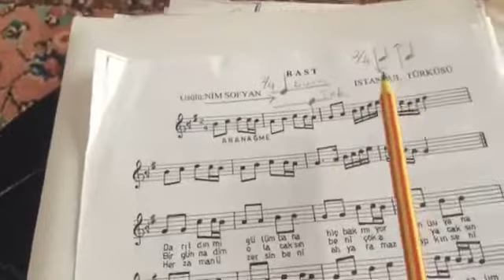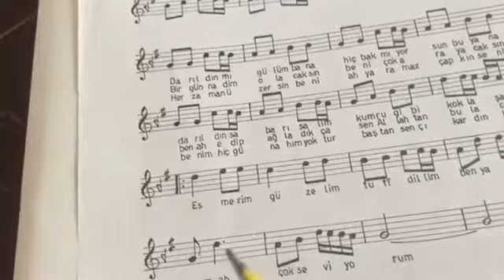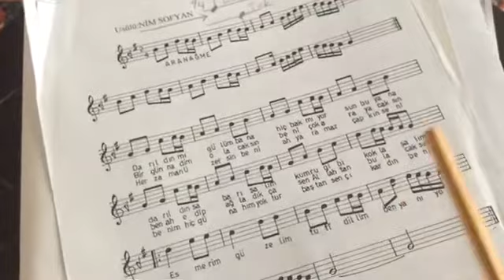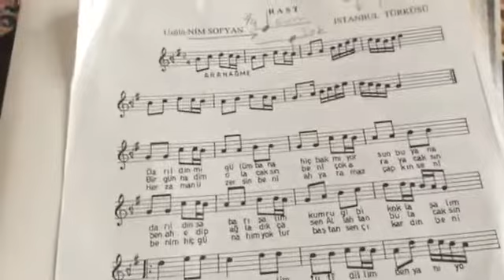DARILDIN MI GÜLÜM BANA NOTALARI İSTEK ÜZERİNE